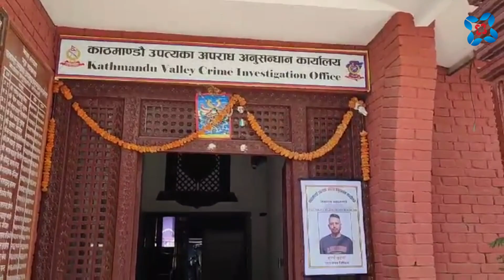प्रहरी जवानले जेलबाट फिल्मी शैलीमा भगाए खैरो हेरोइनको ‘किङ’ कारोबारी, १६ वर्षपछि फन्दामा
-यो  UKERAA.COM को आधिकारीक युट्युव च्यानल हो।